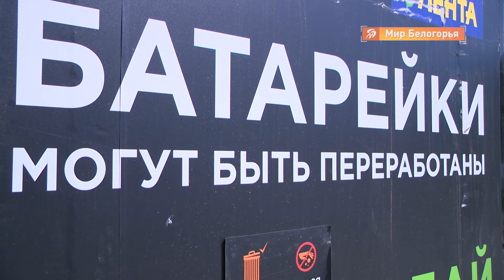Где в Белгороде сдать батарейки на переработку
До 28 июня белгородцы могут сдать батарейки на переработку. Областной центр присоединился к всероссийской экологической акции.

Элементы питания можно принести на улицу Победы, 83 б, где для сбора установлен контейнер. Туда же можно приносить аккумуляторы, пауэр-банки, сотовые телефоны и другую неработающую мобильную технику.